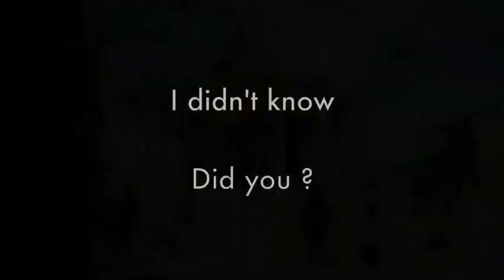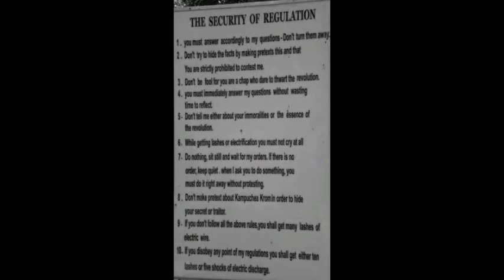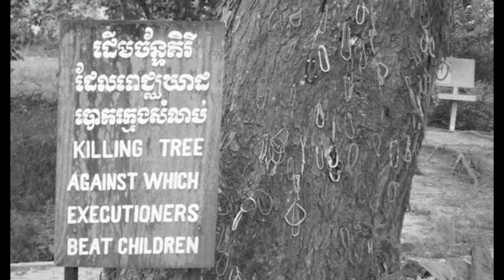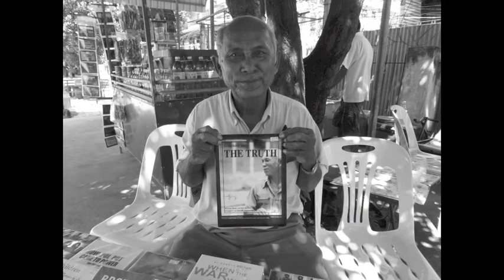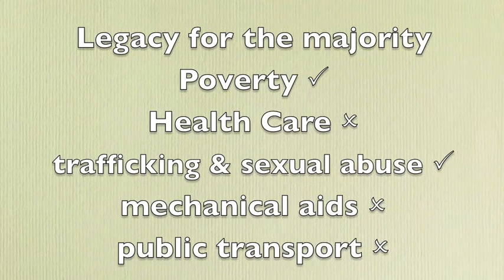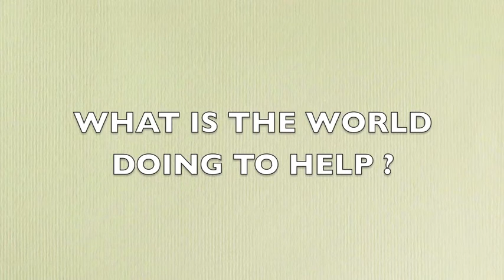AMAZING CAMBODIA THE HOLIDAY THAT CHANGED MY LIFE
Camboidia is an incredible holiday destination but it is much more than that